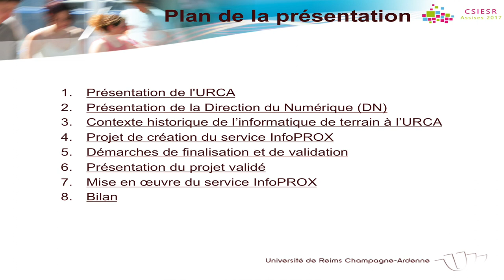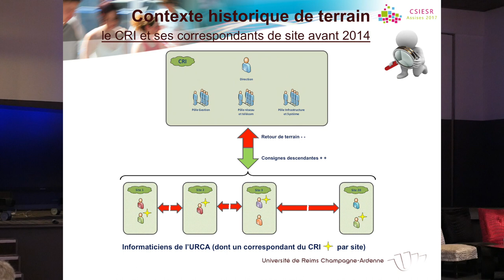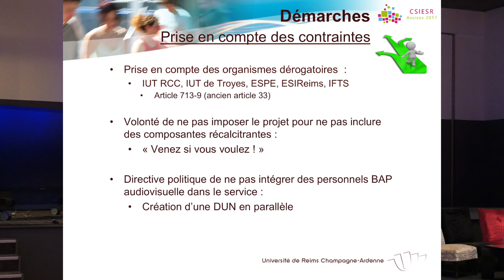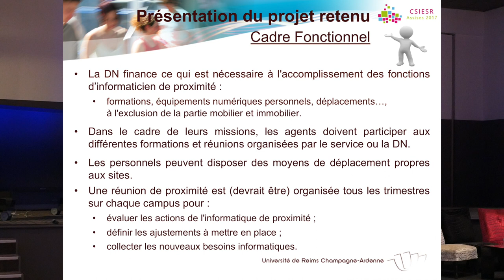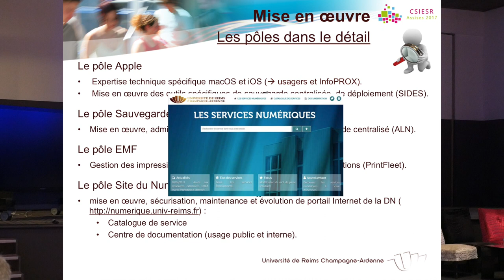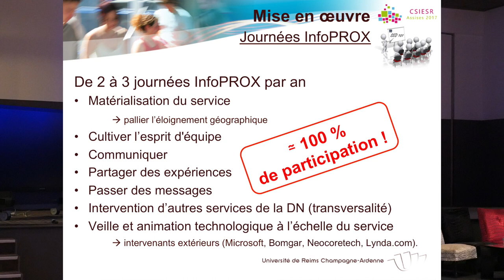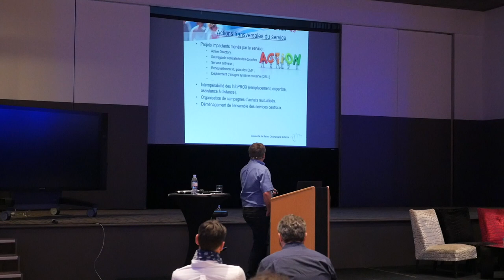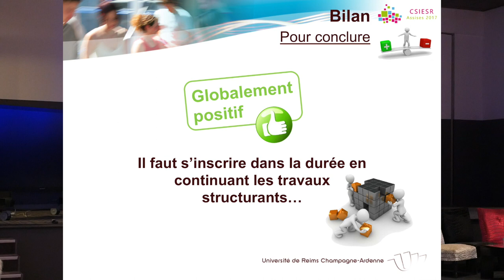18 - Assises du CSIESR 2017 - Création d'un service informatique de proximité